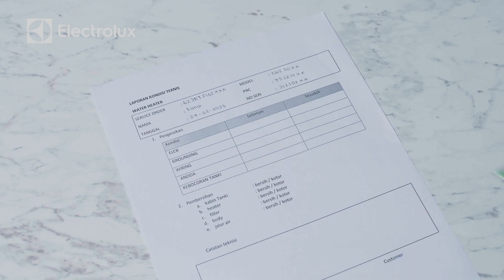Hygiene & Care - Pembersihan Mendalam untuk Water Heater Anda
Bersihkan Water Heater Anda agar kinerjanya selalu optimal!

Lakukan pembersihan Water Heater menggunakan layanan Hygiene and Care kami. Silahkan melakukan reservasi melalui:

Layanan Konsumen Electrolux : 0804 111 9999